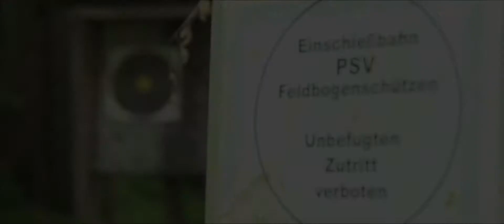BNI-Stuttgart Chapter: Jupiter Reutlingen || Bogenschiessen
Bogenschiess-Event des BNI-Stuttgart Chapters "Jupiter" aus Reutlingen.